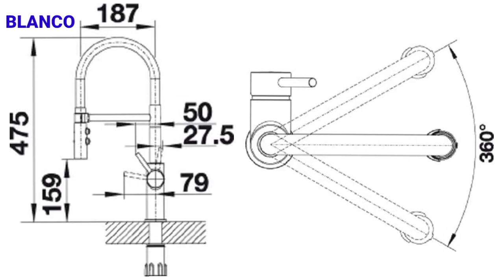BLANCO 524813 VIU S Küchenarmatur, the tap was developed and designed by BLANCO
Vielen Dank fürs Zuschauen, Like und Sub!
Amazon De